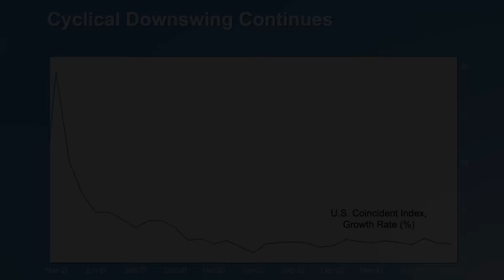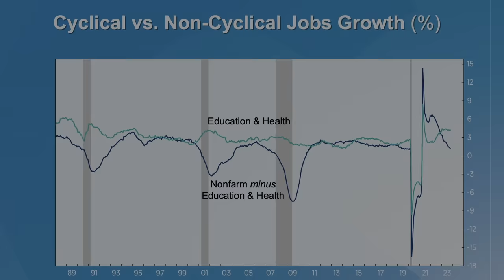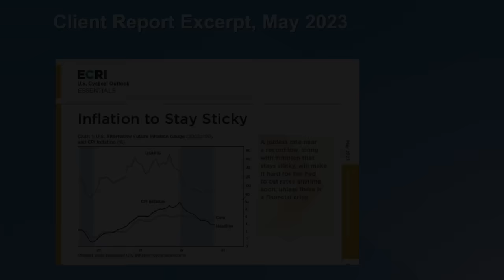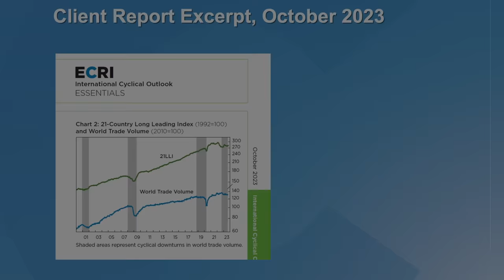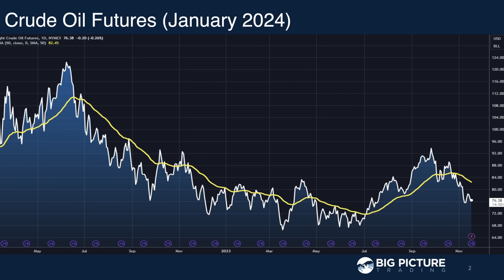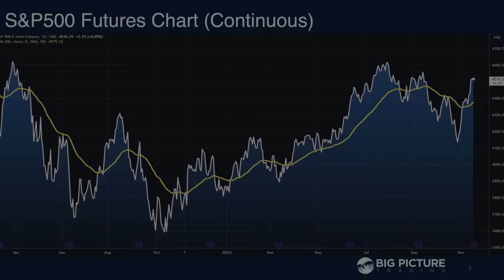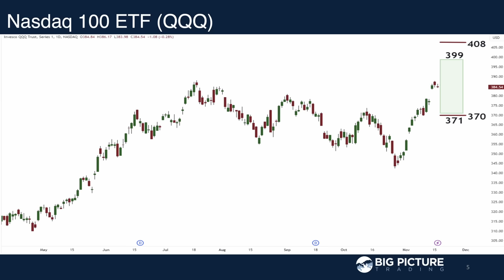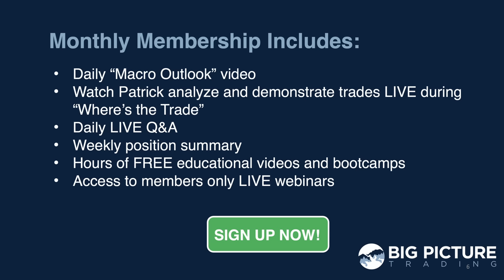MacroVoices #402 Lakshman Achuthan: A Soft Landing Still Looks Like A Dream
MacroVoices Erik Townsend and Patrick Ceresna welcome back Lakshman Achuthan as this weeks  featured guest. They'll discuss ECRI’s leading indicators, growth and inflation, the Hard Landing Lak still predicts and much more!

00:00:00 Intro
00:00:58 Macro Scoreboard
00:03:28 Featured Interview With Laksham Achuthan
00:41:41 Post game - Sizing Up The Short Squeeze
00:42:04 Crude
00:45:43 S&P
00:49:51 NASDAQ
00:50:50 DXY
00:51:56 Gold